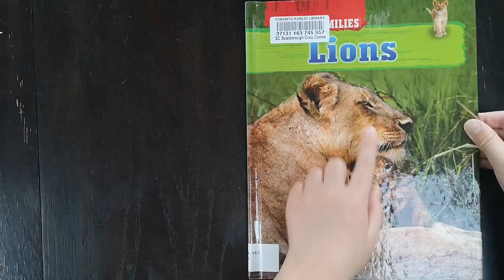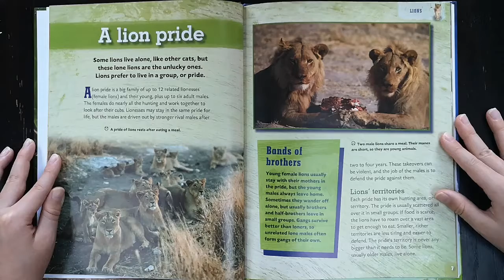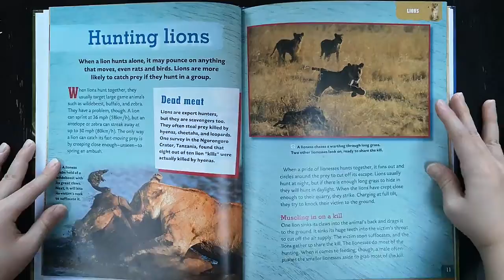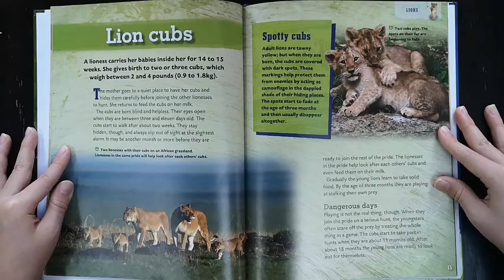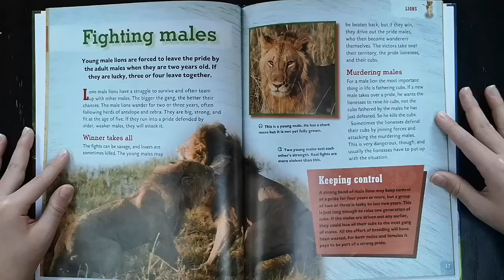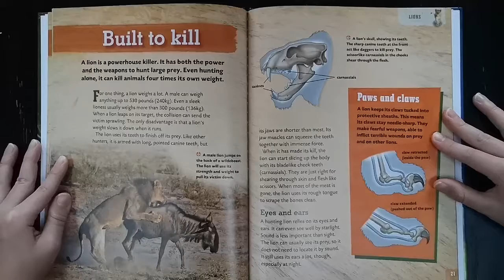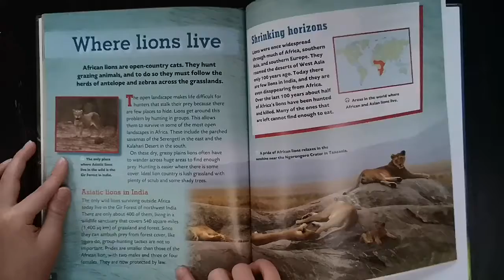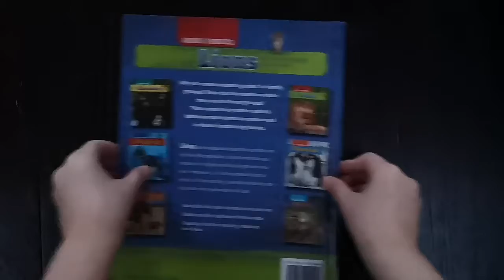ANIMMAL FAMILIES Series: Lions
General Editor: Tim Harris
Read by Jinyu